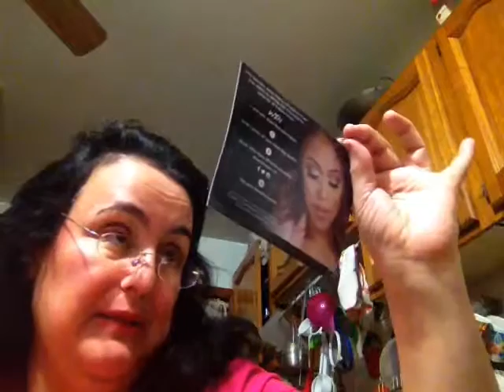4 de março de 2016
Ipsy bag de  fevereiro